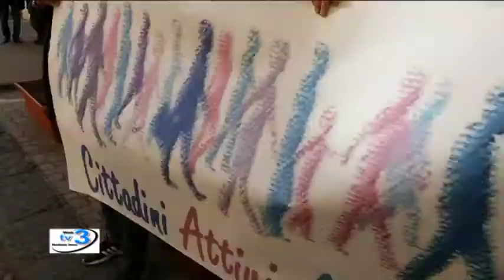Presidio davanti al Genio Civile per le Fonderie Pisano - # notizieirno.it#